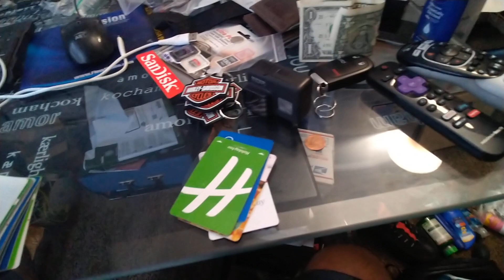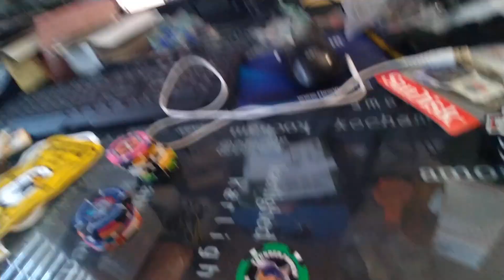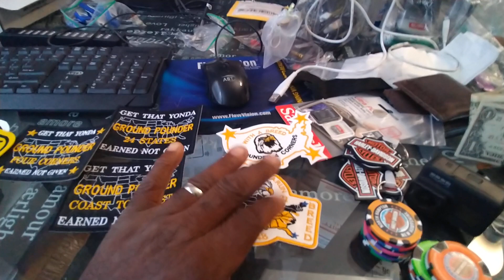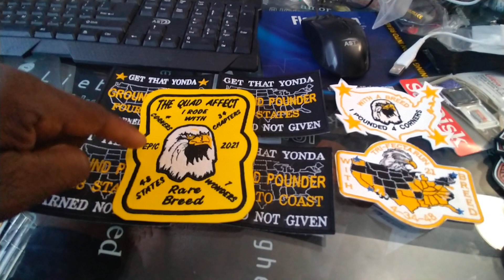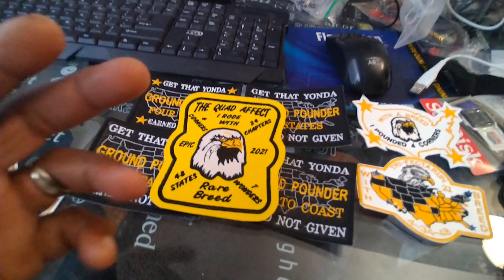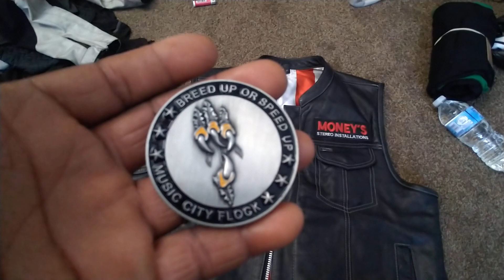These are items that you cant buy they are earned !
Shout out to the ground pounder crew rare breed division
Giving thanks to those that help me along the way